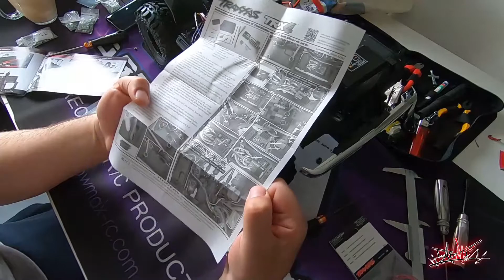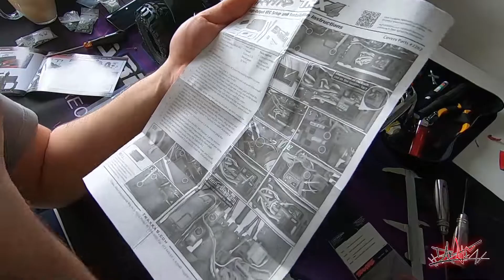TRX 4 BEC - unboxing trx#2262 (6V-3A) (DamRC)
2262 BEC jest dedykowany do :ESC XL5

BEC 2262TRAXXAS generuje :
•Napiecie 6VDC
•Natężenie 3A